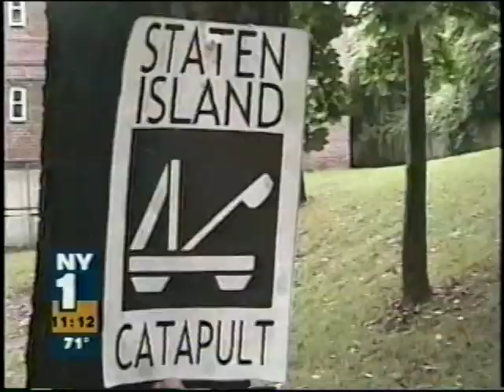2006 Staten Island Film Festival NY1 clip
This event was the first time anything paranormal we produced made it into a film festival!